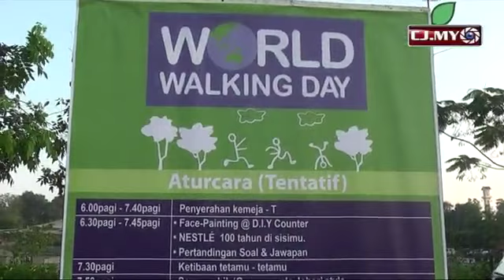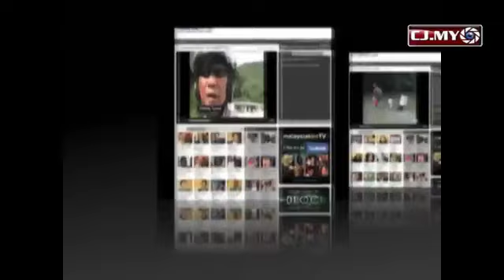World Walking Day . 28 Oct 2012, at Taman Merdeka, Johor Bahru